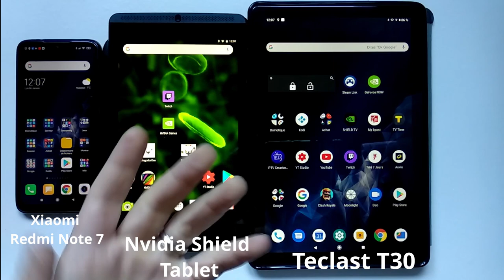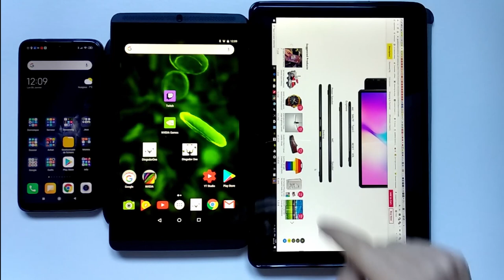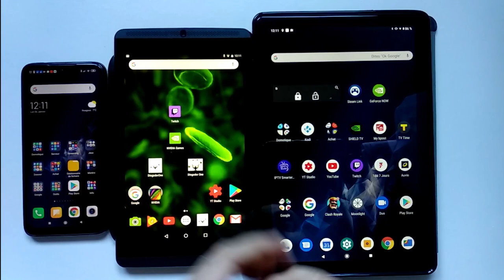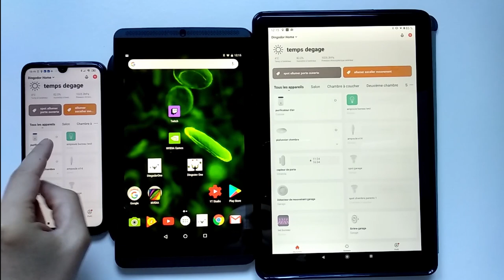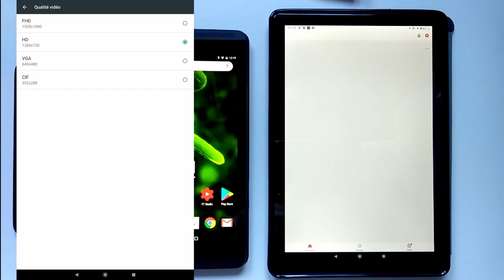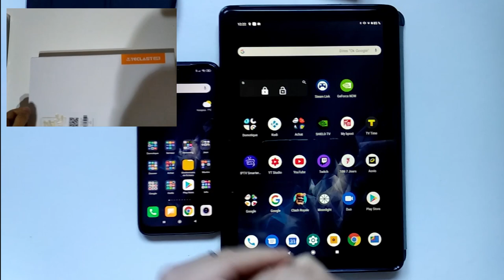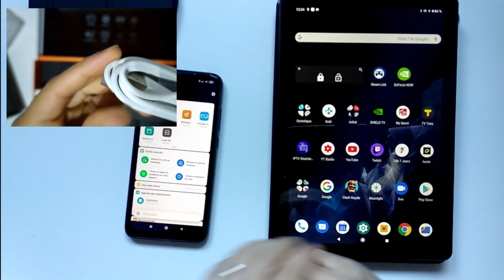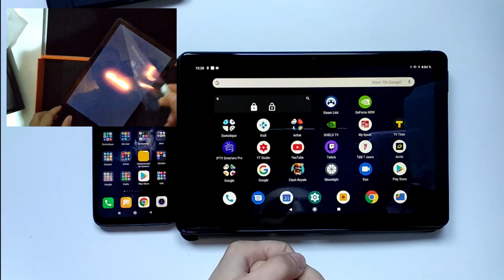Tablette Teclast T30 : mon petit avis d'utilisateur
Aujourd'hui, suite a vos nombreuses demande, je vous donne mon avis sur la tablette teclast T30 . Je ne donne pas de score car je trouve ça inutile car pour moi un score de 10 000 ou 200 000 n'a pas d'importance si l'appareil comporte de gros beug. Tout ce qui compte pour moi c'est le comportement de l'appareil si il est utilisable et performant au quotidien.
Si vous désirez plus de caractéristiques et savoir où l'acheter au meilleur prix suivre lien juste en dessous.
Si le purificateur d'air vous intéresse bientôt en test suivre le lien juste en dessous